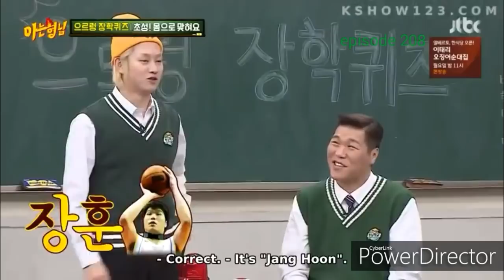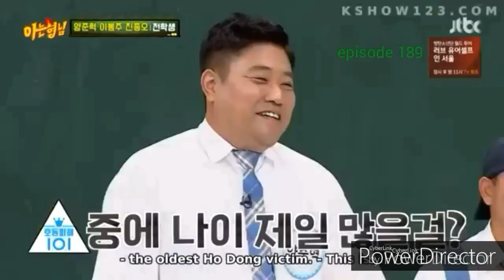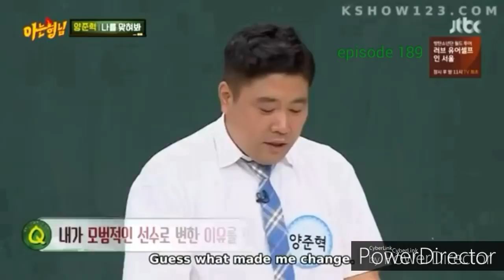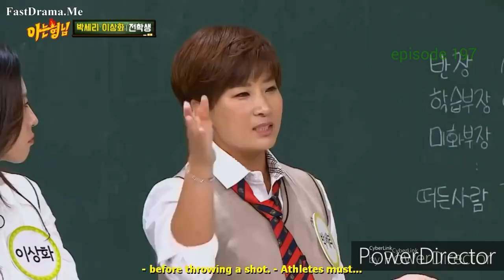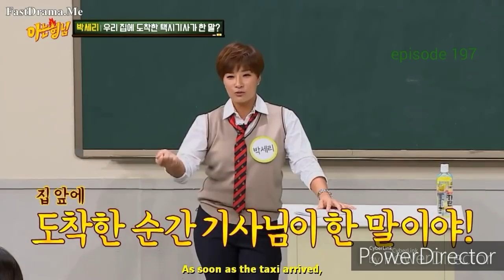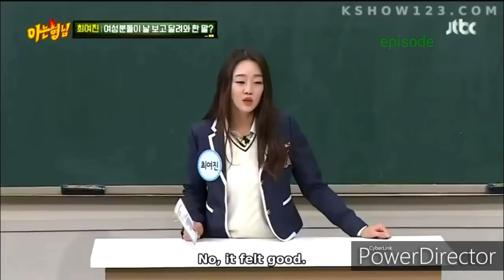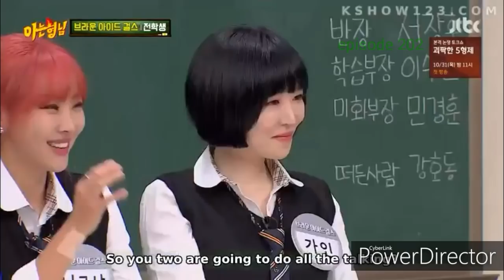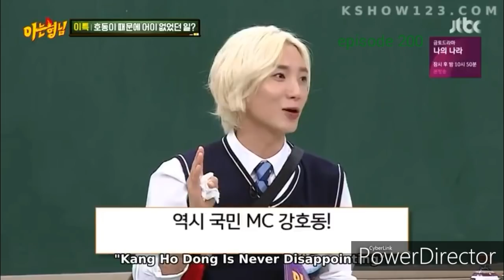Kim heechul savage funny moments knowing brothers part 2 김희철 드립 레전드모음 ㅋㅋㅋ